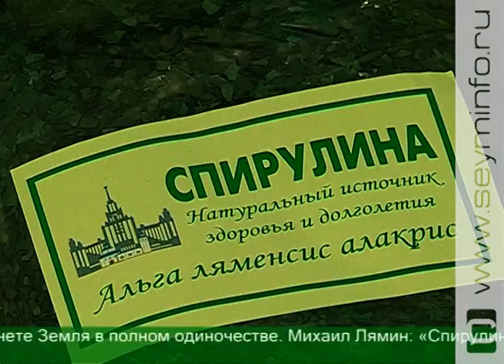Ученый МГУ выращивает в Курской области микроводоросль спирулину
Удивительное рядом. В Поныровском районе вот уже много лет профессор МГУ Михаил Лямин самостоятельно занимается выращиванием одноклеточных водорослей под названием спирулина. Из них он готовит уникальную пищевую добавку — кладезь белка, целой группы витаминов, микро- и макроэлементов. Ученый мечтает, чтобы его наработками заинтересовались на государственном уровне.